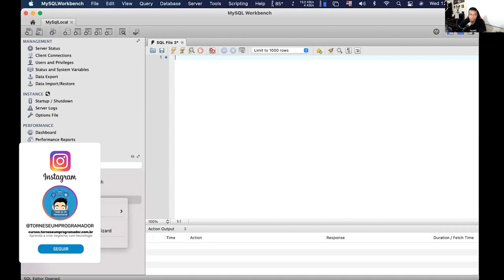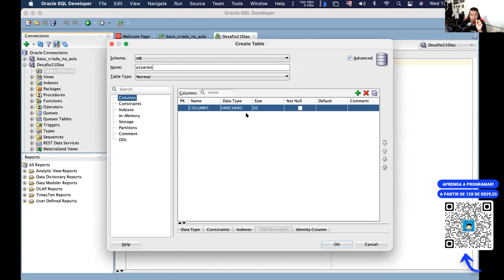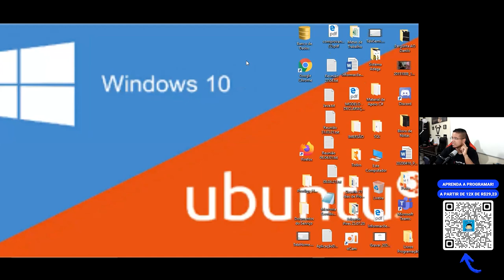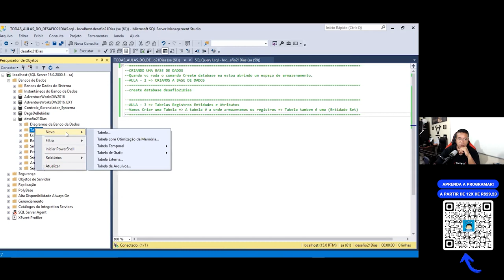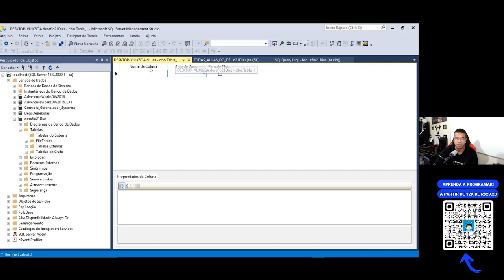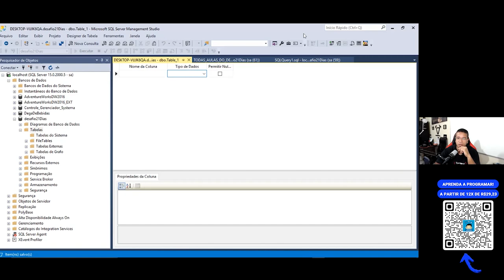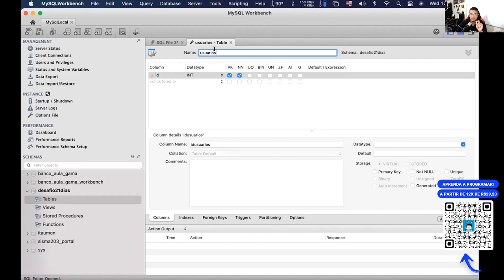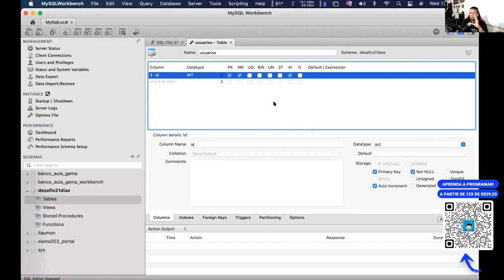Criação de tabelas na prática em banco de dados. | Torne-se um Programador